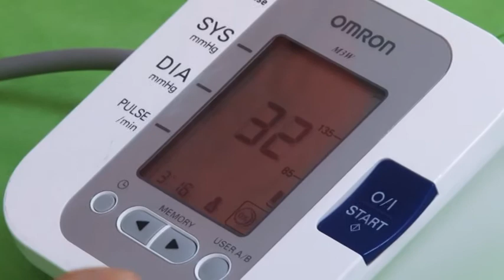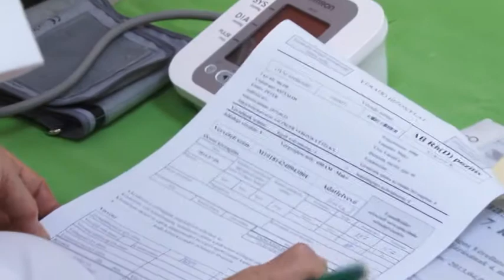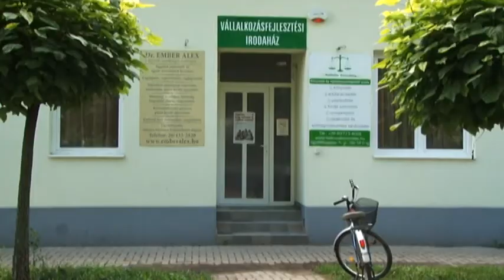Véradás az irodaházban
Véradást szerveztek a Vásárhelyi utca 50. szám alatt található Vállalkozásfejlesztési Irodaházba. A szerdai véradást a Magyar Munkaügyi Alapítvány kezdeményezte.